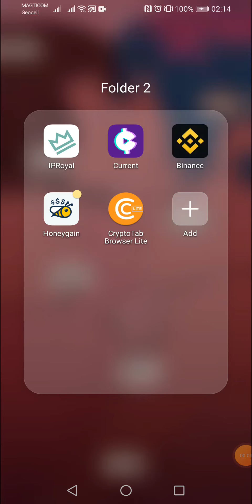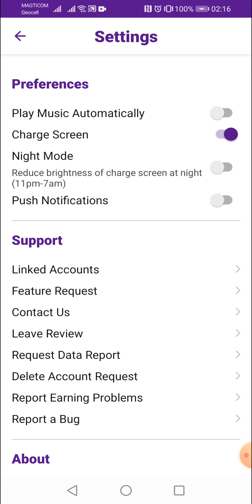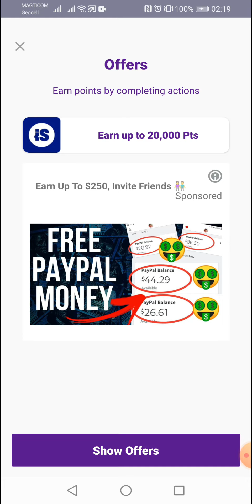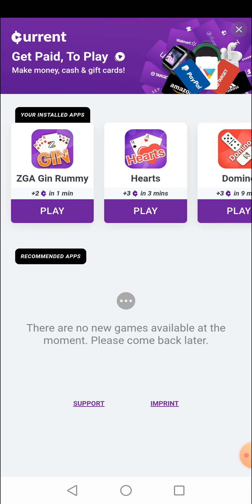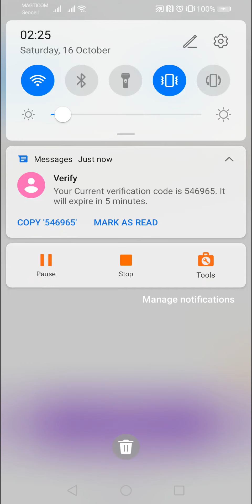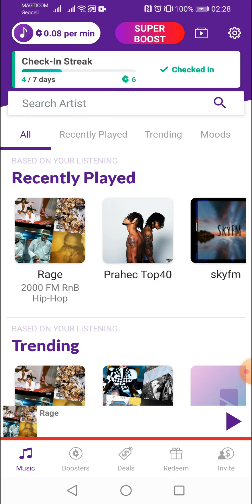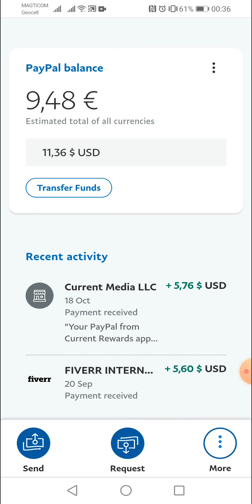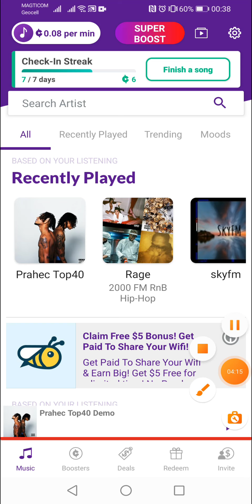როგორ გავაკეთოთ უფასო ფული თამაშების თამაშით (CURRENT)